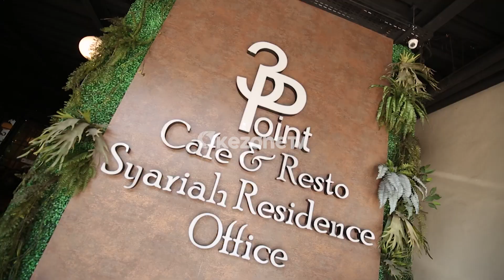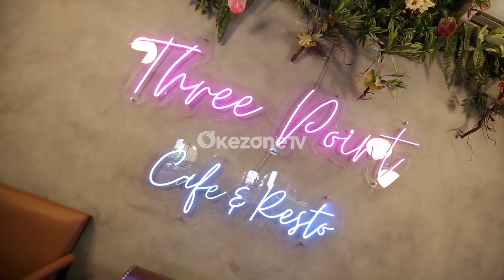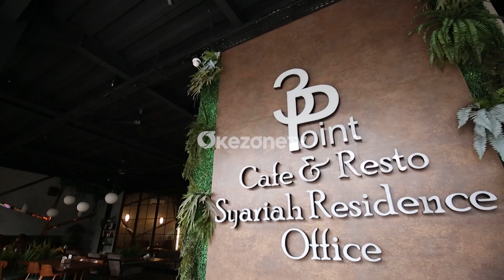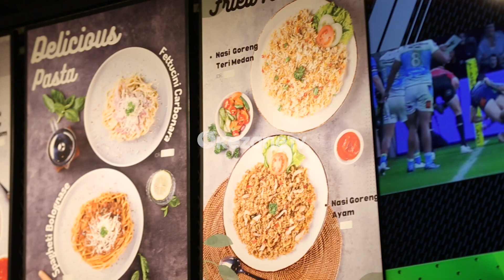TODAY'S SPECIAL; INI DIA MENU SPECIAL MENGGUGAH SELERA DI THREE POINT CAFE & RESTO - PART 2